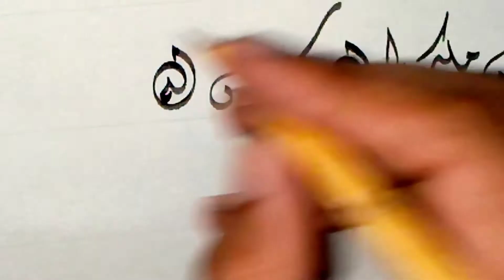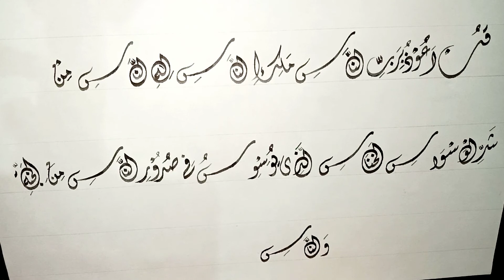practice 11 / سورۃ الناس / Arabic calligraphy course